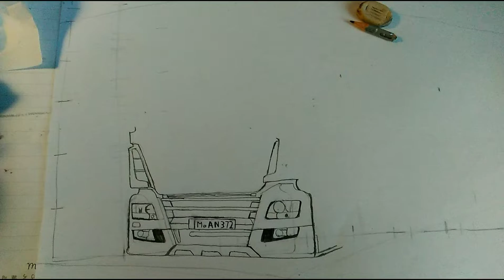Ciężarówka - man tgx / truck - man tgx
Ważne info! Postaram się aby filmy pojawiały się w weekend regularnie!